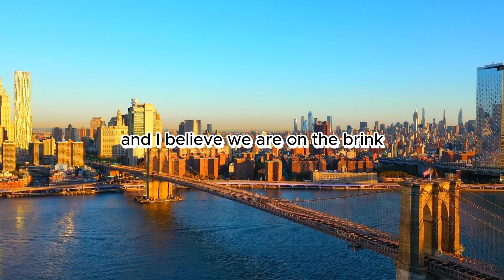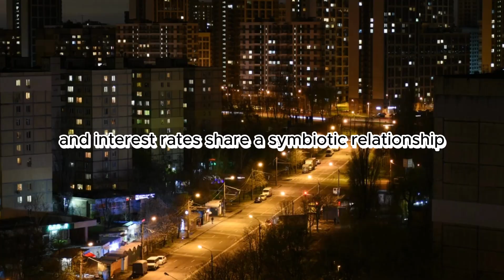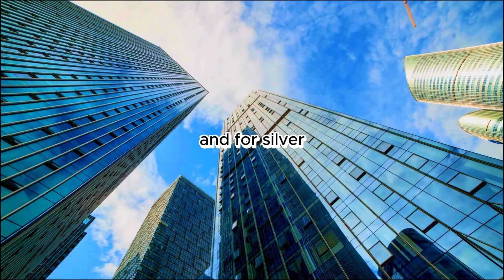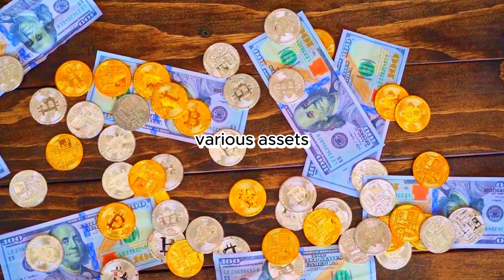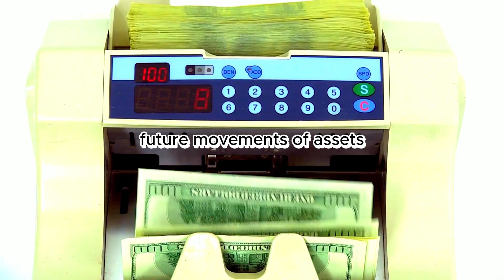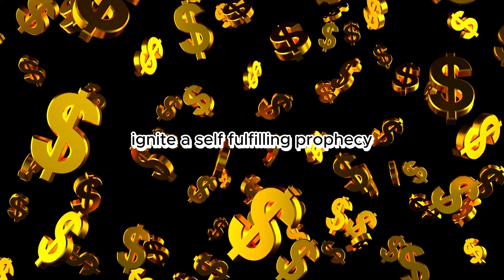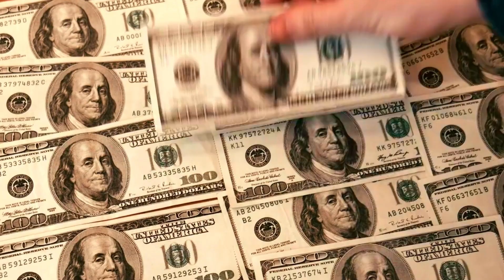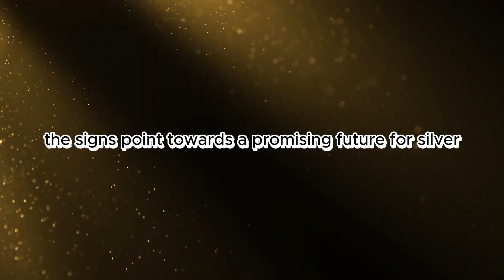Silver Is On the Brink Of Huge Rally As Experts Say Silver Stock Set to Skyrocket Beyond Belief